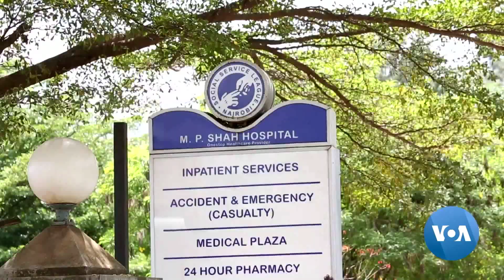NWS 1701 1930 TERROR